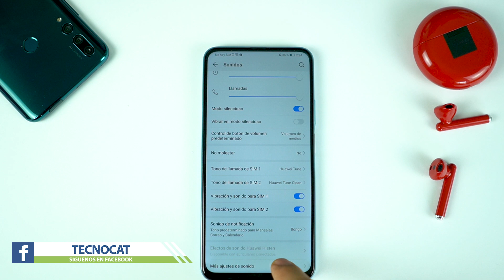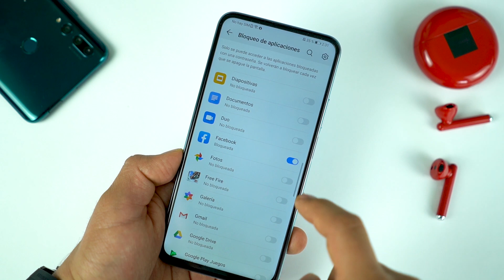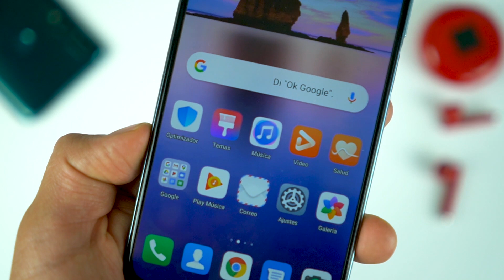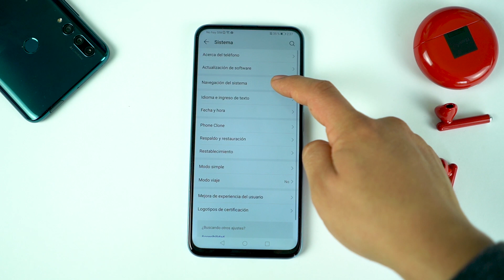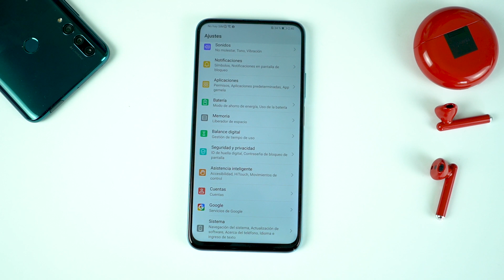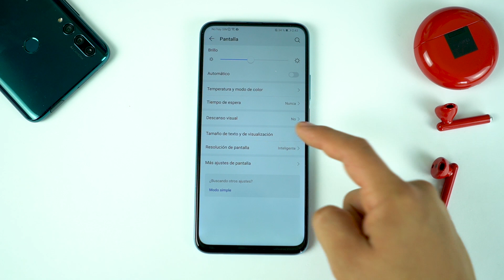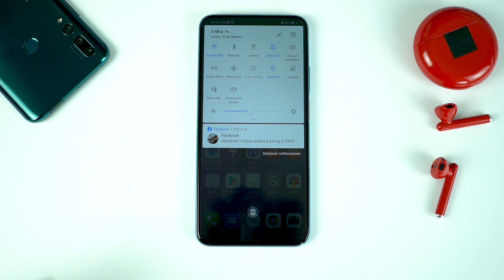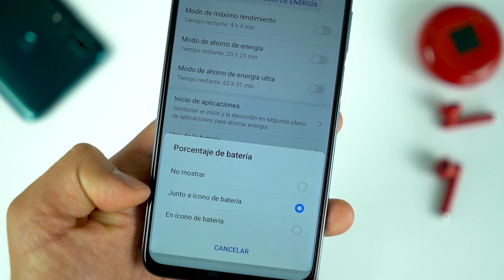Tips y Trucos Huawei Y9s, Huawei Y9 Prime, Honor 9x , Huawei p30 lite 2020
Tips y trucos para Huawei Y9s, Huawei Y9 Prime, Honor 9 para que pongas en practica estos consejos en Huawei Y9s, Huawei Y9 Prime, Honor 9, huawei y9s review , tips and tricks for huawei y9s

►►Descargas